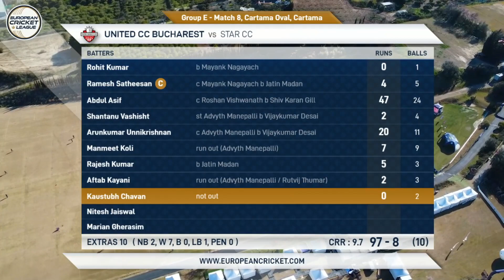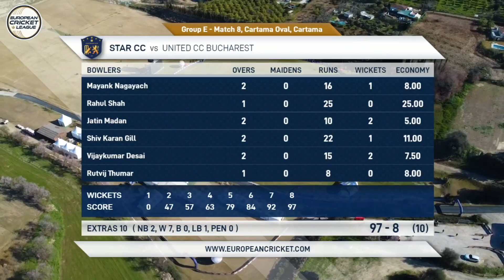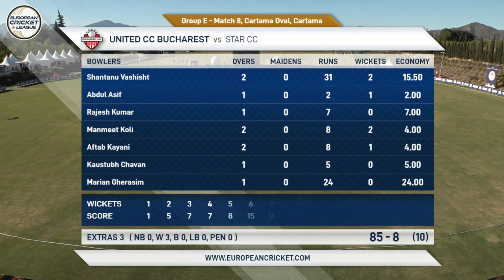Match 8 - STA vs UCCB | Highlights | European Cricket League 2023 | Group E, Day 2 | ECL23 ECL23.064